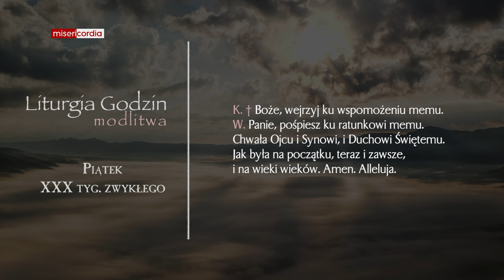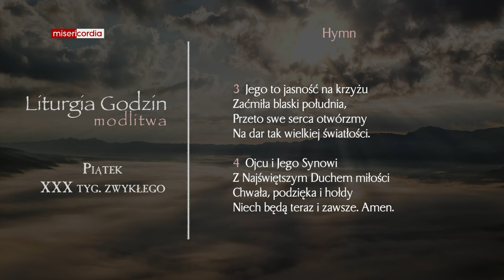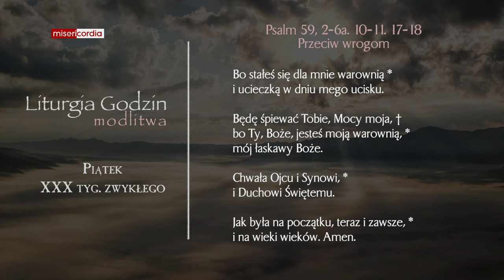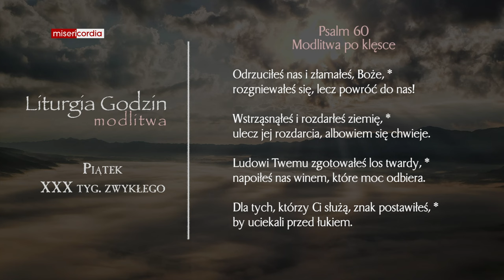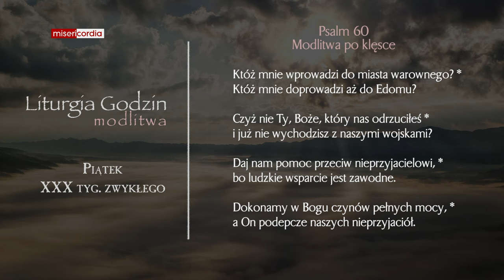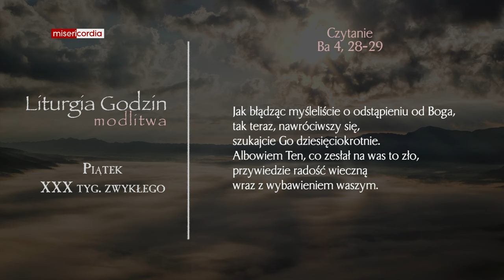Liturgia Godzin | Modlitwa Południowa | Piątek, XXX tyg. zwykłego